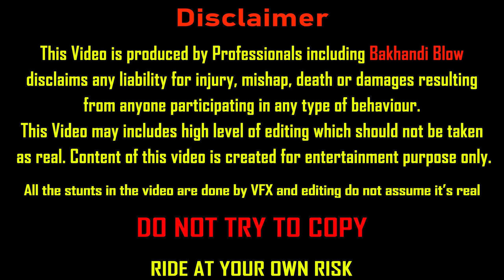Bikers vs Truck Loader Funny Moment Adventure Off Road